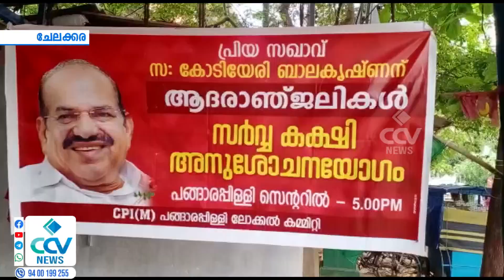പങ്ങാരപ്പിള്ളിയിൽ കോടിയേരി ബാലകൃഷ്ണന്റെ നിര്യാണത്തിൽ അനുശോചന യോഗം സംഘടിപ്പിച്ചു